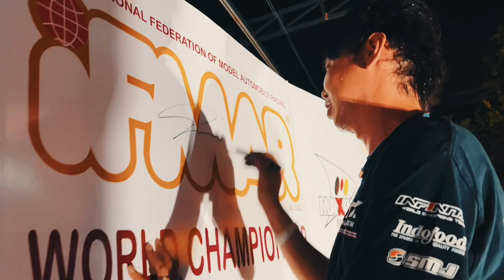Jilles Groskamp - Semi-Final Winner - 2022 IFMAR World Championship (RC Addict)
Jilles Groskamp won his semi-final to claim his spot in the Championship Final at the 2022 IFMAR 1/10 Nitro World Championship.

We were on the drivers stand to capture his reaction to making his 19th Worlds final appearance, and had a chat immediately after the race.